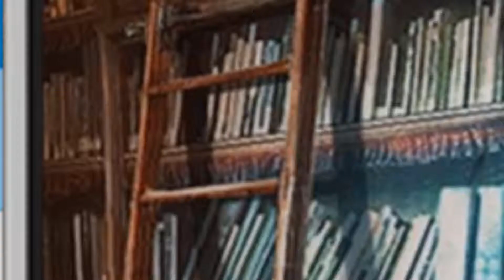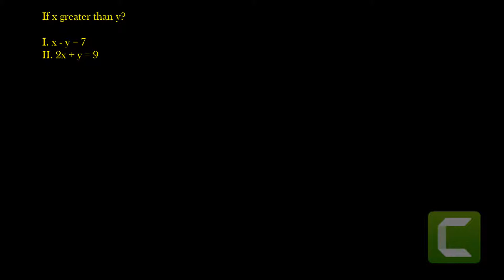Data Sufficiency | x,y Based Problems | Aptitude Tricks & Shortcuts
Aptitude Lessons, Shortcuts, Tricks and Problems carefully selected and solved by Aptitude Expert.

To get more clarity and continuity, please watch our videos in the Playlist for that particular topics from the first video on wards. If we watch a complete playlist, you will be confident enough to face any question from that particular topic.

We have tried our best to cover all the possible types of questions from a particular topic.